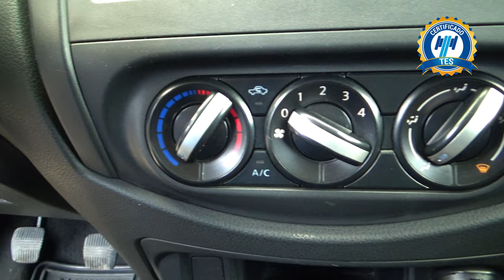Nissan / NP300 Chasis Cabina / 2019 - 21229